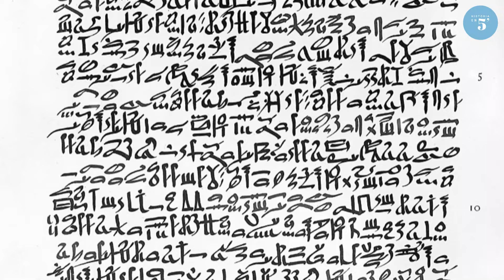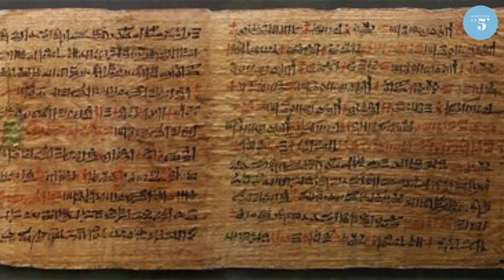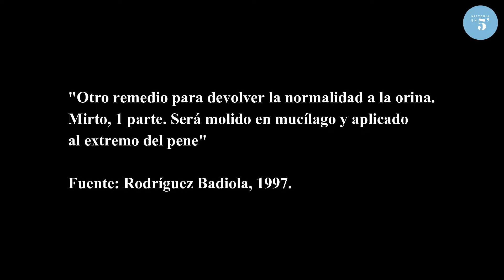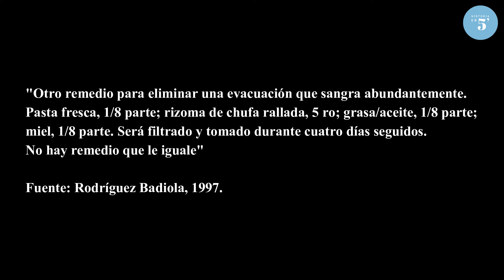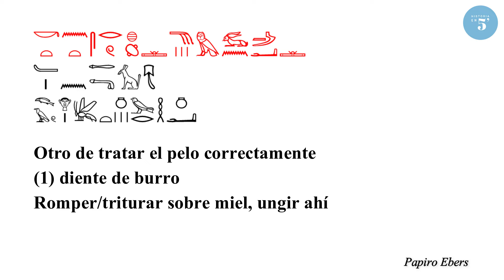✅¿Magia o ciencia? La verdad detrás de la medicina egipcia 😷🏥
Embárcate en un viaje a través del tiempo y descubre los secretos de la medicina egipcia, una práctica milenaria que combinaba el conocimiento médico con las creencias mágico-religiosas de la época.
Aprende sobre las técnicas quirúrgicas que realizaban los antiguos egipcios, incluyendo trepanaciones, suturas y amputaciones.
Conoce los diferentes remedios y medicamentos que utilizaban, elaborados a base de plantas, minerales y productos de origen animal.
Explora el papel de la magia y los rituales en la curación, y cómo se combinaban con los tratamientos médicos.

1:07 Los médicos
3:19 Papiros médicos
6:12 Odontología
6:37 Fármacos
7:38 Tratamientos médicos

LIKE si te ha gustado, comparte si te ha flipado 😉

Fuentes 📚📖:
Leone, A. (2000). La magia popolare nell’Egitto greco-romano e bizantino. Analisi di documenti scrittorii tra paganesimo e cristianesimo.
Metwaly, A. M., Ghoneim, M. M., Eissa, I. H., Elsehemy, I. A., Mostafa, A. E., Hegazy, M. M., Afifi, W. M. y Dou, D. (2021). “Traditional ancient Egyptian Medicine: A review”. PMID, Consultado el 16 de enero de 2024
Pinch, G. (1994). Magic in Ancient Egypt.
Raven, M. J. (2012). Egyptian magic: The quest for Thoth's Book of Secrets.
Riggs, C. (2020). Ancient Egyptian magic. A hands-on guide
Rodríguez Badiola, M. I. (1997). “Apuntes sobre el Papiro Ebers”. Boletín de la Asociación Española de Egiptología.
Testa, P. (2011). Religione e magia nell’Antico Egitto. Testi poco noti della cultura religiosa e magica.